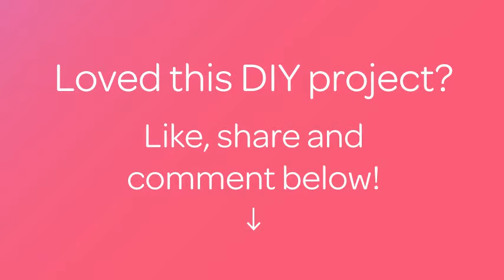Make a Mask to Strengthen Nails - DIY Beauty - Guidecentral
About this DIY project:
- Title: Make a Mask to Strengthen Nails